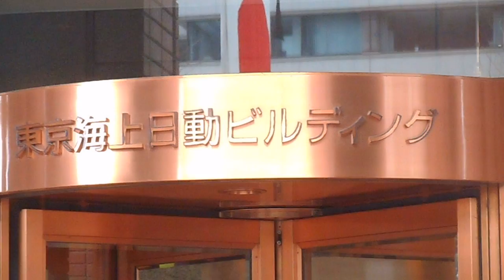DSCN7301東日本大震災の日の弔旗20160311東京海上日動ビルディング